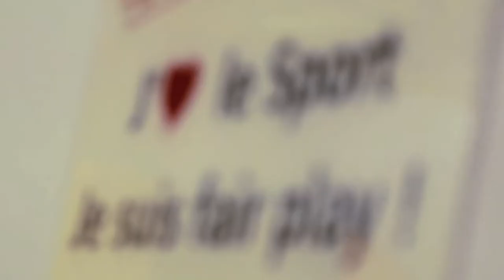FFBAD - Teaser Mag du Top 12 (Maromme Vs Talence)